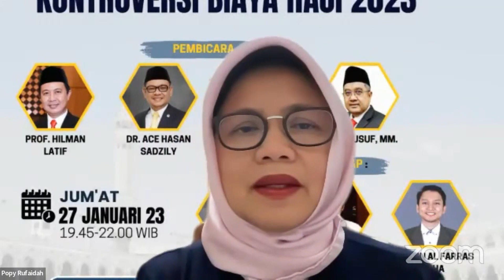HNW - Kontroversi Biaya Haji 2023